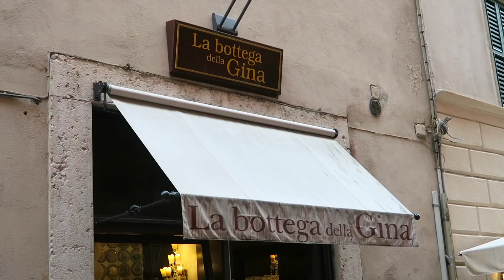VERONA Italy | Amazing Sights & Food! Travel Vlog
On my road trip through Northern Italy I stopped in Verona, the historic city that is the setting of Shakespeare's Romeo and Juliet. Amazing food, stunning Piazzas and ancient architecture, trendy Italian shopping and such delicious food!!

I love AirBnB! Use my link to get a major discount on your first booking

► SOCIALS

► CAMERA EQUIPMENT

► ABOUT ME

Hi, I'm Julia Graf! I am a beauty and lifestyle content creator with my main focus on Youtube. I became interested in makeup when I was in college, and I saw it as a creative outlet for self-expression. The human face is my canvas.

On my channel you will find: makeup tutorials, celebrity looks, Halloween makeup tutorials, nail art, beauty reviews, fashion hauls, makeup hauls, cooking, healthy living, fitness and exercise, weight loss, decluttering, home decor, and life and travel vlogs.

I create all my videos entirely by myself - from creative inception, to filming, to editing: I am truly a One Woman Show.

I am Swiss and Canadian (dual citizenship) and live in Switzerland. I studied Political Science and International Development Studies at McGill University in Montreal, Canada. I speak German, English and French, and when I'm not working, I love to travel, cook, read and keep fit.